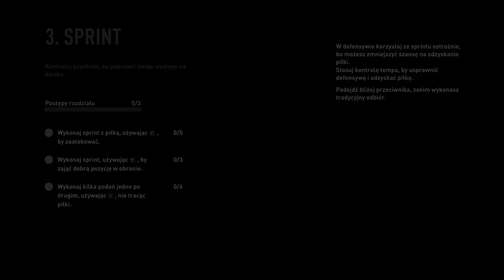Droga do chwały S4O7 - GKS Katowice - Małymi kroczkami dążymy do Europejskich pucharów.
Zapraszam do obejrzenia dwudziestego pierwszego filmu z serii kariery menedżera od zera do zdobycia ligi mistrzów.
Zachęcam do dyskusji w komentarza, i propozycji na dalsze działania w trakcie kariery.
Miłego oglądania!

W komentarzach zapraszam do wymyślania imion i nazwisk juniorom, którzy przedostaną się do pierwszego składu GKS-u. Najfajniejsze propozycje zostaną wybrane, i nazwiemy tak Naszą Polską młodzież!

PS. Link do moda w poniżej